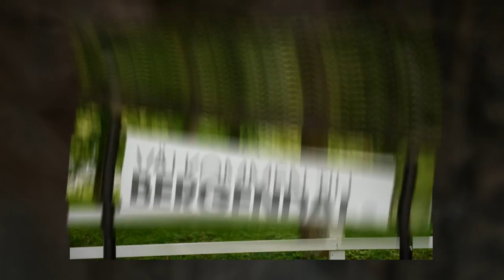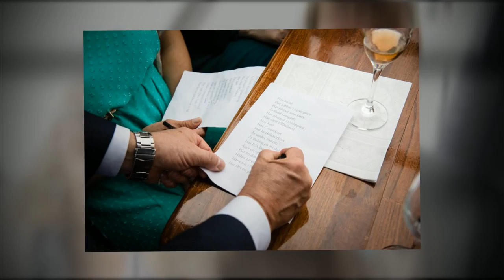Vigsel i S:t Jacobs kyrka och bröllopsfest på Bergendal 2015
Härligt bröllop mellan Jessica och Henrik. Vigsel i Sankt Jacobs kyrka, med efterföljande båtfärd från Stockholm centrum till Bergendal Meetings i Sollentuna. Bildspel och fotografering av bröllopsfotograf John Hellström.

Wedding at S:t Jacobs church in Stockholm, Sweden, and reception at Bergendal Meetings. By wedding photographer John Hellstrom.